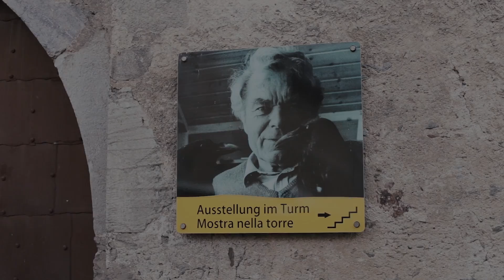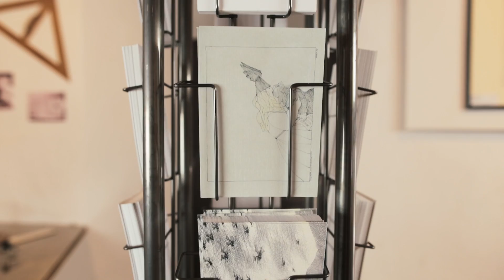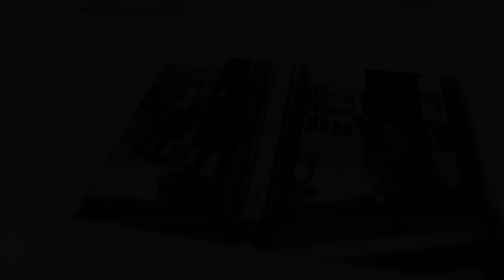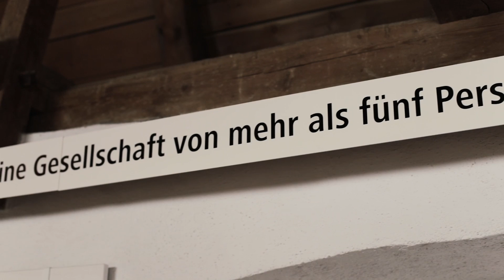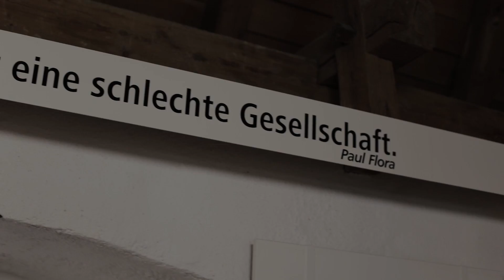Dauerausstellung Paul Flora Glurns - ENGELTECH GmbH